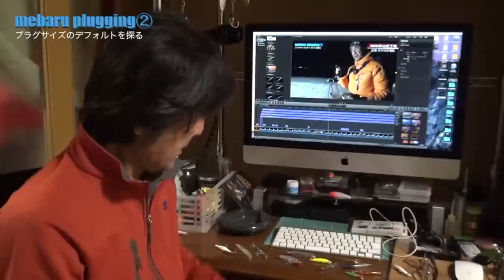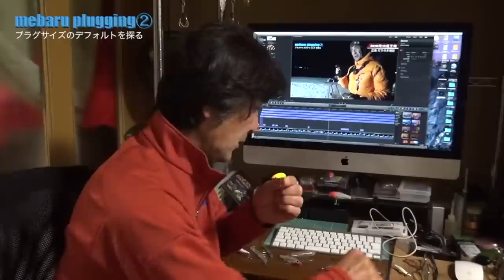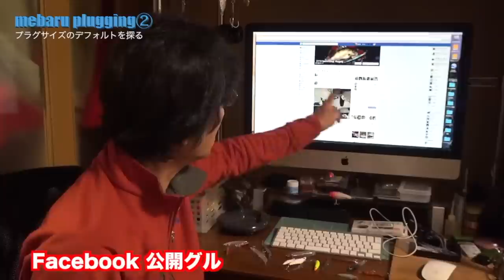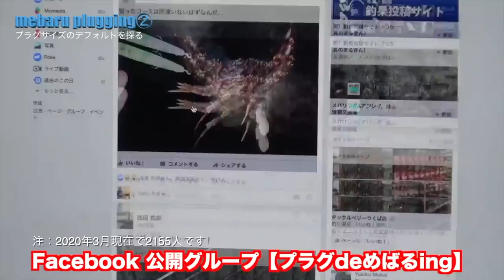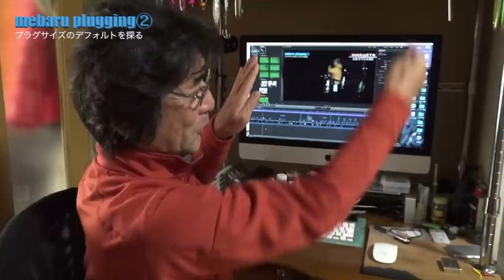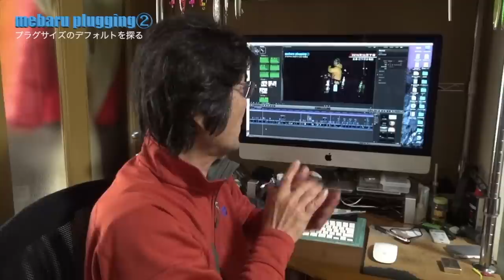ケーススタディ②前編「プラグサイズのデフォルトを探る」 真実戦講座【めばるプラッギングの全て】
今回は広島・山口が舞台。「灯り付き堤防」というロケーションで、小型〜中型メバルをプラグで釣るにあたり、一体どれくらいのサイズのプラグを使うのが良いのかという検証的VTRになっています。概念を突破することで釣りの幅は広がり、攻略法やポイントすらも増えるのです。